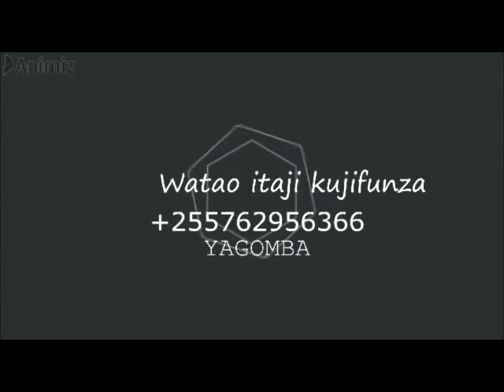JINSI UGONJWA WA MIGUU YA KUKU UNAVYO TESA NA MATIBABU YAKE